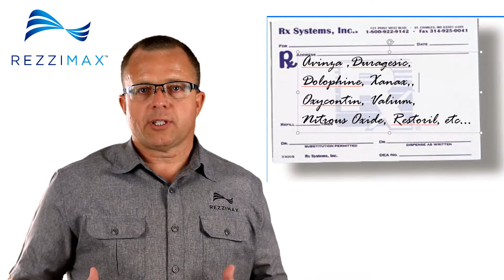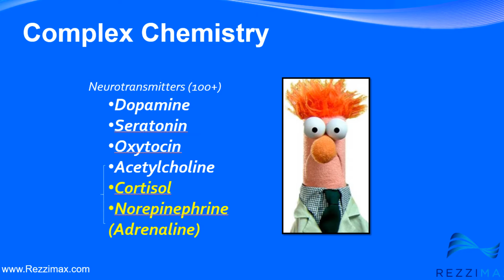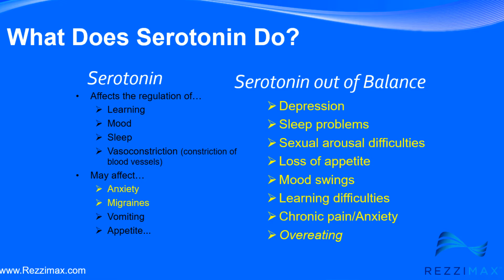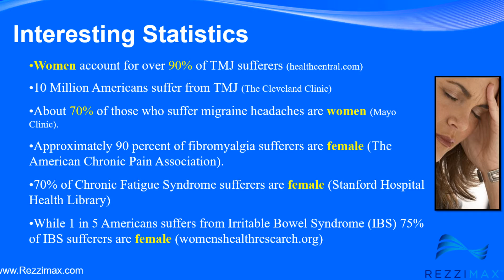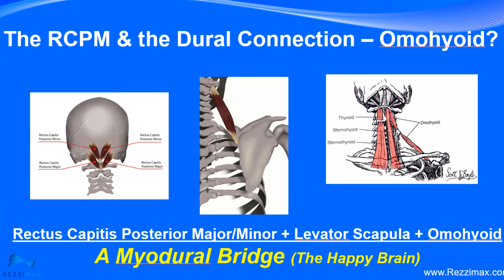Science behind Rezzimax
It's all about the Vagus Nerve!